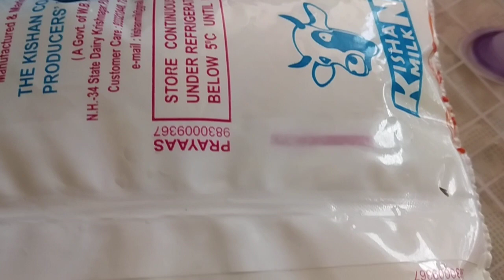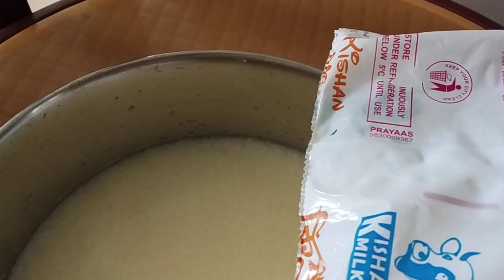DHOODH KA KYA HOTA HAI FREEZ MEIN TEEN MAHINE RAKHNE KE BAAD